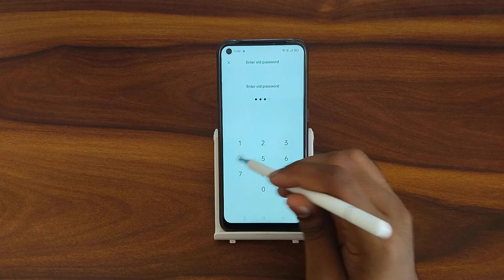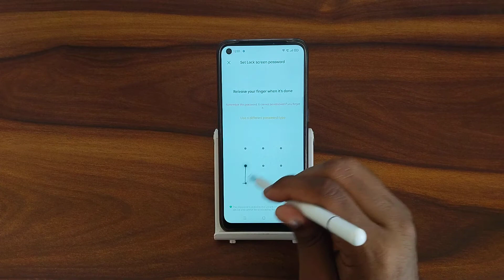How to set pattern screen lock In oppo A96, secret pattern lock settings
How to set pattern screen lock In oppo A96
secret pattern lock settings
pattern lock setting oppo
realme pattern lock setting
pattern lock setting se kaise hataye
how to set screen lock pattern in realme c3
how to set lock screen pattern in oppo a15s
how to set screen lock pattern